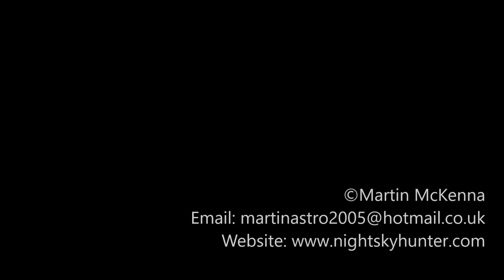Exploring The Cooneen Poltergeist House - Most Haunted House In Ireland (Vlog & Drone)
Drone flight 948. April 24th 2019, I was out storm chasing however the storms didn't work out due to issues with dew points so I instead spent the day drone filming in the Tyrone/Fermanagh area. I decided to check out the infamous Cooneen Poltergeist house outside Fivemiletown as I have always wanted to get a record if it by drone. I visited this location years ago when it was much more frightening as the house was located inside dense woodland which added to the atmosphere, however now the trees had been cleared the house stands out on a hill for all to see which worked out great for a decent view with the drone. In the past anyone could explore inside it but now the windows are boarded up and barricades block entry into the house, this is mainly for safety reasons as the building is now dangerous. It was bizarre to see a caravan located beside the house which added an almost comical value to the scene. I did a walk around the house with the Go Pro so this video is part vlog and part drone footage. I hope you enjoy it for something a little different, check out the following links to learn more about this famous Poltergeist case.